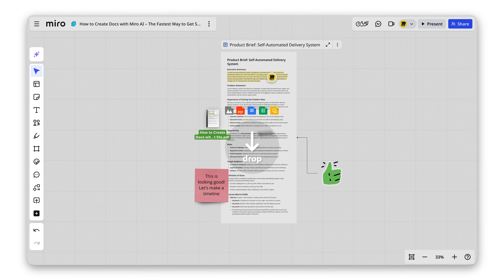How To Write Docs SUPER Fast With Miro AI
Drafting documents has never been easier! With Miro AI, you can generate professional docs like Product Briefs, Retrospective Summaries, and Meeting Notes in seconds.

What you'll learn in this video:
- How to use Miro AI to create text effortlessly.
- Tips for refining, exporting, and sharing your Miro AI-generated docs.
- Best practices for using prompts to get precise results.

Save time and elevate your workflow with Miro AI. Watch now and see how it works!